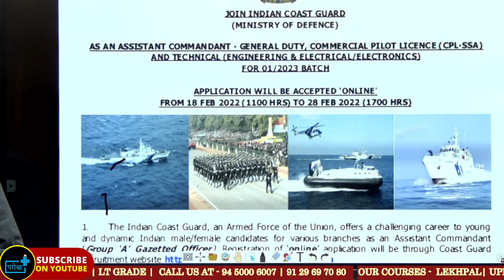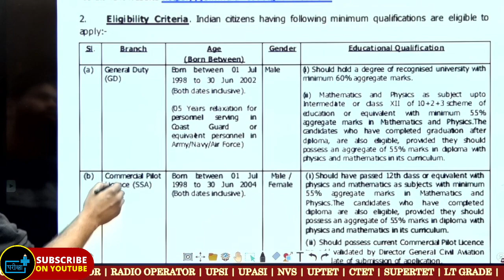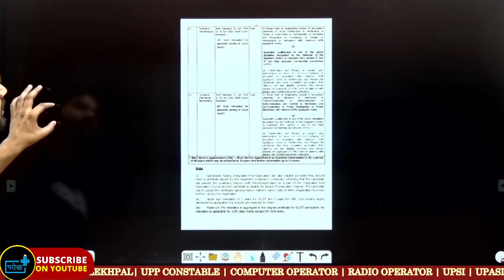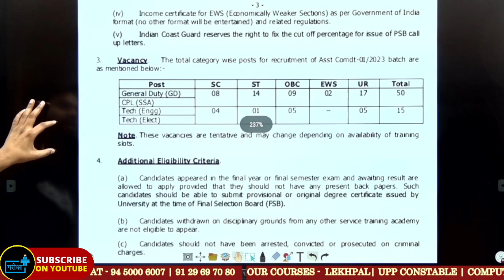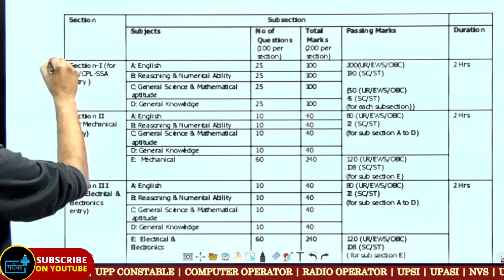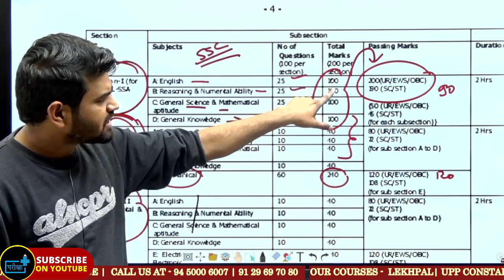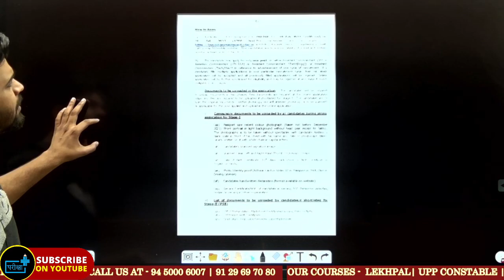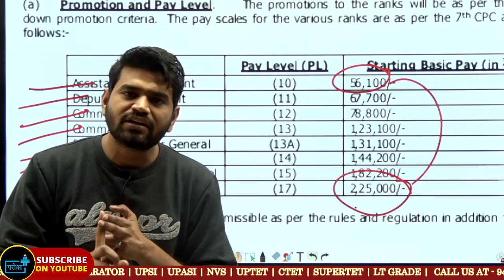Coast Guard Assistant Commandant Online Form Eligibility Syllabus Exampattern Salary SSB